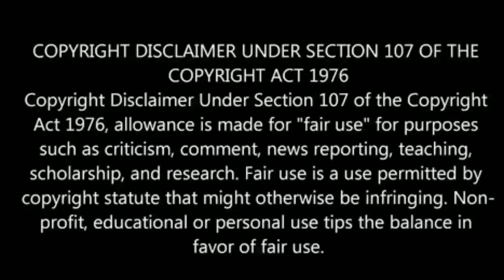IND vs AUS | தோனி கோலி பேட்டி , இந்த வீரர் விளையாண்டால் இந்தியாவுக்கு கடினம்தான்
INDvsAUSதோனி கோலி பேட்டி , இந்த வீரர் விளையாண்டால் இந்தியாவுக்கு கடினம்தான்.

Breaking news..
just a moment Virat Kohli and Dhoni was says , MarcusStoinis the good player from Australia and he was played in Australia team could be a crucial for Indian team...